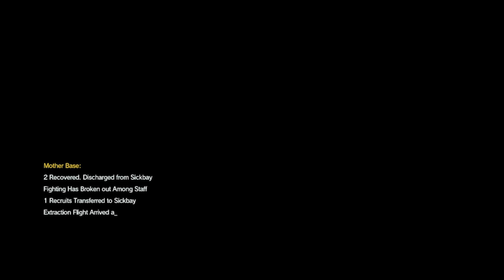Zagrajmy w Metal Gear Solid V The Phantom Pain odc 15 - Eliminacja ciężkiego wsparcia [Napisy PL]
W tym odcinku przechodzimy E10 A1 pt. "Wsparcie odwołane", eliminując Sowieckiego pułkownika oraz jego eskortę.